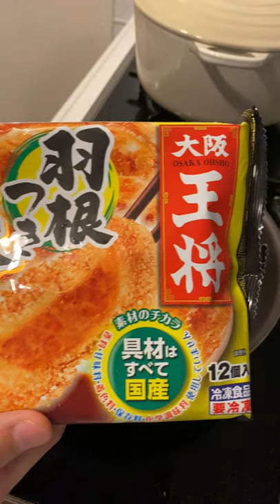Ich will Gyoza von Osaka Osho | Einfach Japanisch lernen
Ihr könnt mich gerne auch mit der Mitgliedschaft unterstützen - Nur wenn ihr wollt und könnt. Ich bin froh, dass ihr überhaupt hier seid ;)

Kamera für die Aufnahme, Panasonic Lumix DC-G9 Kit

Apps:
Japanese Kanji Study (Android)